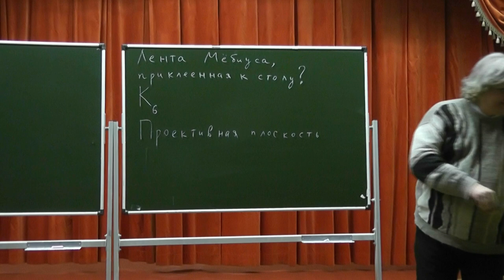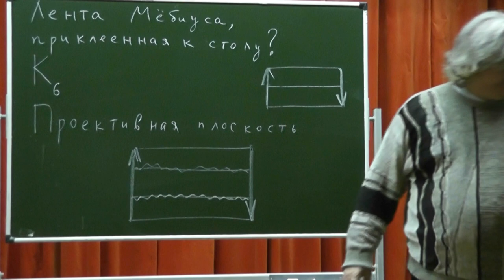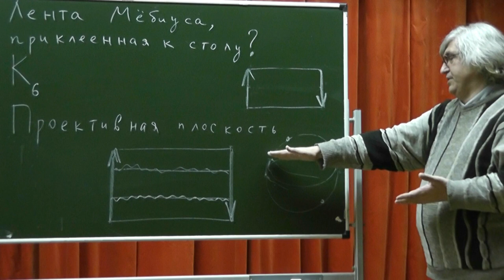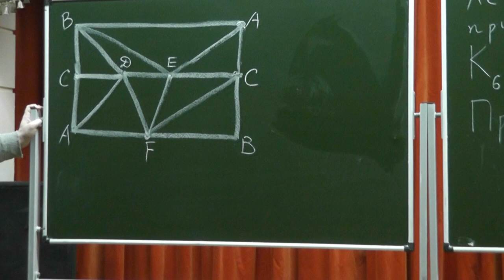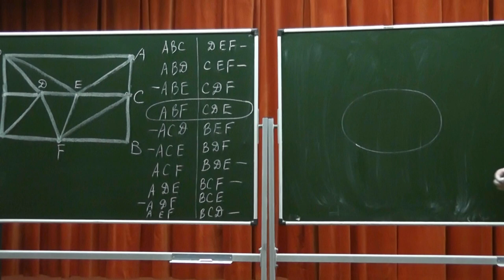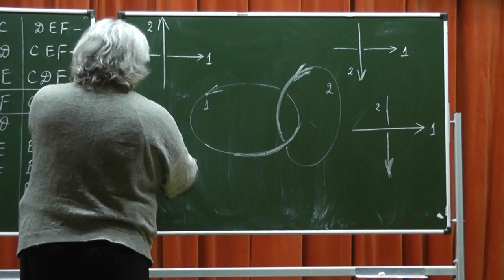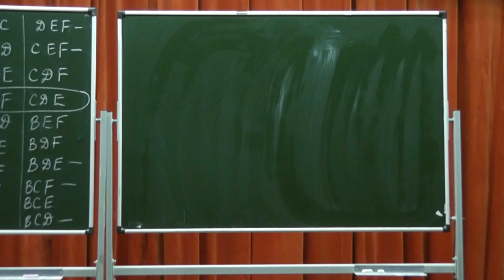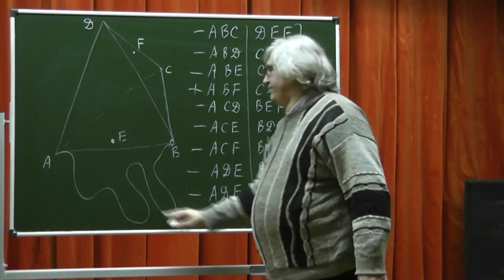133 Можно ли ленту Мёбиуса приклеить по границе к столу?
Полный граф на 6 вершинах можно нарисовать на ленте Мёбиуса.
Зацепление Уайтхеда.